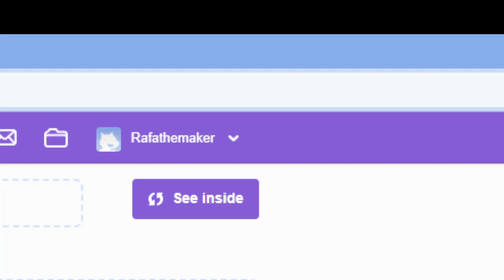This is my official scratch account